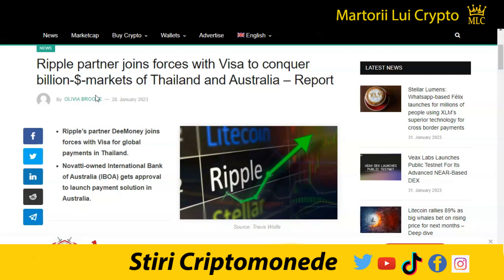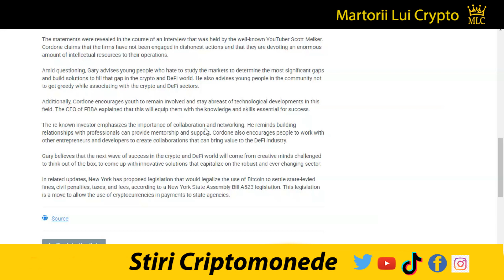Stiri Crypto: Sec vs LBRY, Sec vs Ripple, XRP, Xumm, XRPL, Ada Cardano, Sorare, CBDC, BlockFi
Editia de azi a stirilor pe scurt din lumea criptomonedelor:
La audierea de apel în cazul SEC vs LBRY, judecătorul a fost de acord că vânzarea de monede LBC pe piața secundară nu constituie securitate, iar comunitatea îl numește un mare câștig pentru industria cripto.
Un precedent favorabil ar putea fi stabilit pentru procesul SEC vs Ripple pe baza hotărâri luate în cazul LBRY.
Ripple a vândut monede XRP în valoare de 226 de milioane de dolari în Trimestrul 4 al anului 2022.
DeeMoney un partener Ripple își unește forțele cu Visa pentru a cuceri piețele de miliarde de dolari din Thailanda și Australia.
XRPL Labs va permite plățile QR în magazinele de vânzare cu amănuntul pentru utilizatorii portofelului Xumm.
Ledgerul XRP poate primi un nou standard NFT la doar câteva luni după ce l-a acceptat pe cel precedent.
XRP Toolkit este acum acceptat de providerul de domenii Web3 Unstoppable Domains.
Cardano investește în platforma bancară digitală BoundlessPay pentru a scala plățile internationale pe piața de miliarde de dolari.
Jocul și piață fantasy bazate pe NFT-urile Sorare a încheiat un parteneriat cu Premier League într-un acord de licență pe mai mulți ani.
BlockFi a fost aprobat să-și vândă echipamentele miniere Crypto pentru a platii din datori.
Hong Kong nu va tolera monedele stabile algoritmice în noile reglementări.
IFDC FirstBank colaboreaza cu Amazon pentru a lansa plățile CBDC.
Wall Street vine pentru criptomonede spune Gary Cordone.

1. Nu sunt consilier financiar, nu am nici un studiu in finante, investitii, banci sau mai stiu eu ce cuvinte din astea fensi dar sunt mandru sa te anunt ca am doua clase ca trenu plus ceva experienta de pascut vaca pe izlaz. Mai mult de atat, informatiile "financiare" din acest video de amuzament au fost primite la bautura de la o herghelie de caii verzi ce pasc fericiti pe peretele meu din sufragerie.

2. In acest video promovez diferite oferte sau produse prin link-uri de afiliat iar daca folosesti unul din link-urile din descriere este posibil ca atat eu dar si tu in unele cazuri sa primim diferite bonusuri platite in criptomonede.

3. Ma absolv de orice vina si esti direct raspunzator de deciziile pe care le iei daca informatiile din acest video te-au influentat in vreun fel.